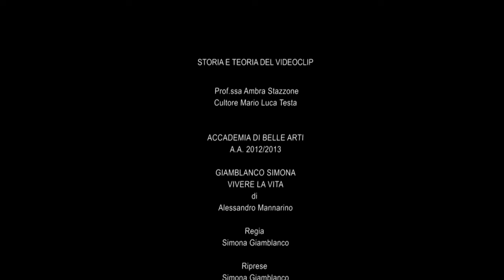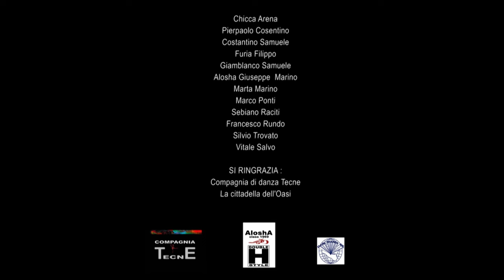Vivere la vita - Alessandro Mannarino HD Version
L'idea di questo progetto, nasce dal voler comunicare quanto un bambino possa insegnare al mondo degli adulti. Con questo testo che ne delinea molti aspetti, ne ho fatto un videoclip Musicale.